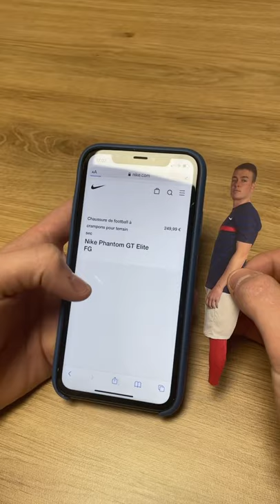CE LIFE HACK SHOPPING EST INCROYABLE 🧐👟